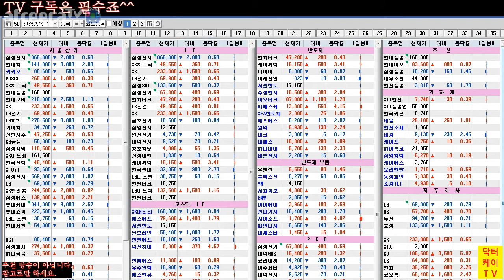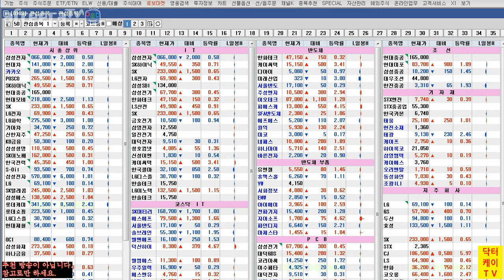= 닥터케이 TV = 주식기초강의 12회/ 포트폴리오 구성